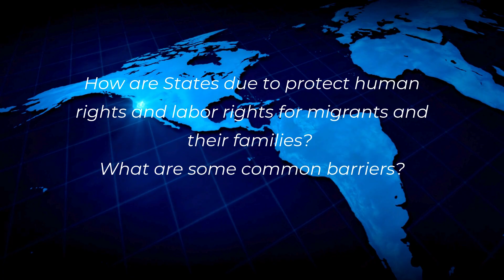Scientific Café Episode 22, Adriana Quinones, Head, Human Rights & Development, UN Women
Adriana Quiñones is the Head of Human Rights and Development and Deputy Head of UN Women Geneva Office. She leads UN Women´s work at the Human Rights Council and all high-level actions in trade, labor, climate and other development topics. For the last 14 years at UNIFEM and UN Women, she has held posts as Country Representative, Policy Advisor in Asia and Latin America and Manager of the UN Trust Fund to End Violence against Women and Girls in New York. She has more than 20 years of experience leading efforts in the areas of Gender Equality, Elimination of Gender Based Violence, Access to Justice and Women´s Economic Empowerment.

She has supported the creation of youth development programs, access to trade and credit for the benefit of indigenous and afro-descendant women, as well as programs to combat stigma and discrimination. She supervised for the Inter-American Development Bank and the United Nations portfolios of more 70 million in 50 countries around the world. She advised the High Commissioner for Peace in Colombia on issues of human rights violations in the context of the internal armed conflict and to address the needs of the displaced populations.

Born in Bogotá, Colombia, Adriana has a master's degree from the Kroc Institute for International Peace Studies at the University of Notre Dame, and a second master’s degree in economics and international Development from the Johns Hopkins School of Advanced International Studies (SAIS).